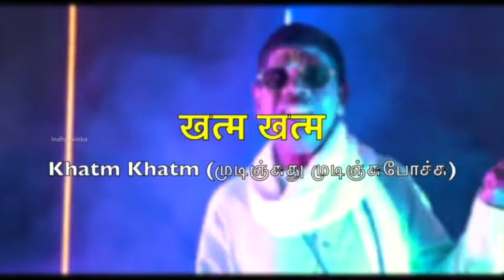KAACHA BADAAM NEW SONG